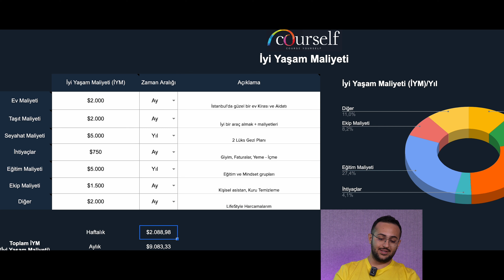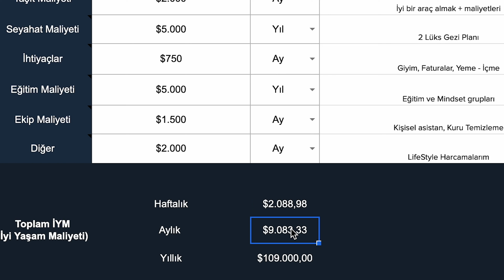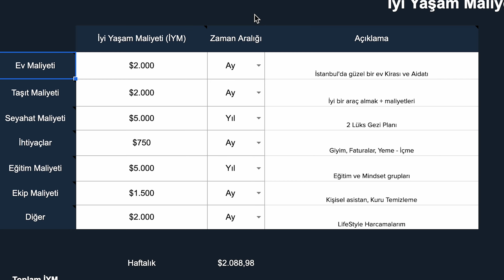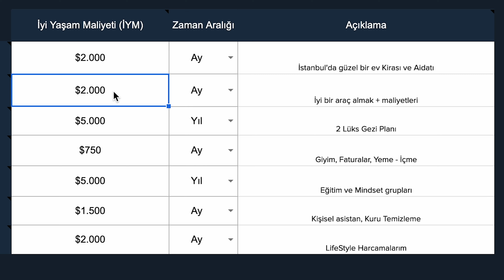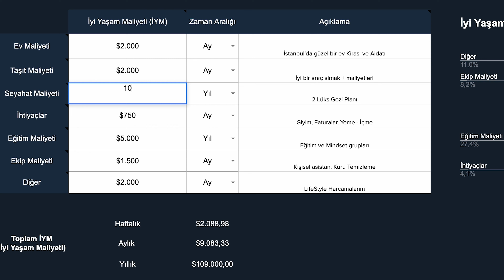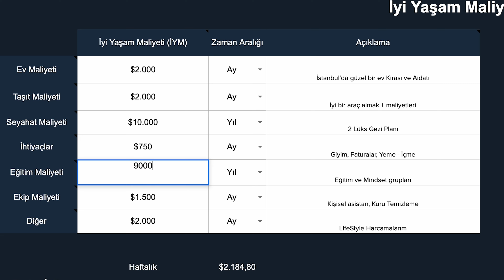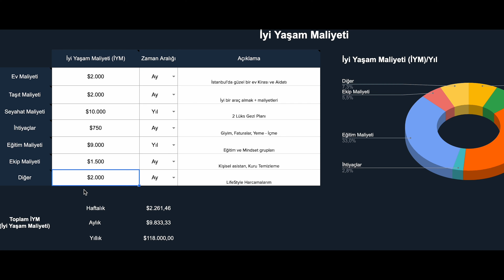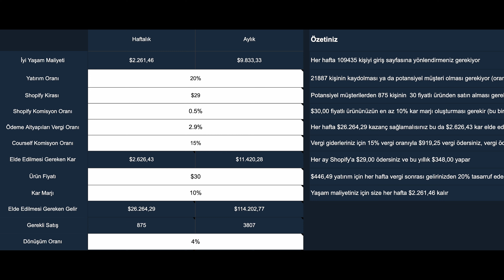Ne Kadar Kazanıyorum ve Nelere Harcıyorum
Merhabalar ben Raif KAMACI. Bugün sizlere haftalık ve aylık harcamalarımı nelere yaptığımı en şeffaf şekilde anlattım.

Ben bu harcamaları öyle gelişigüzel yapmak yerine kendi İyi Yaşam Maliyetimi hesaplayıp o doğrultuda yapıyorum arkadaşlar. İYM'nizi hesapladığınızda neleri yapmak ve almak istediğinizi bilip ona göre çalıştığınızda onu artık rahatlıkla yapabilmeye başlıyorsunuz.

Peki nedir bu İyi Yaşam Maliyeti ben bunu nasıl hesaplayacam ve ne yapmam gerektiğini nasıl anlayacam diyorsanız alttaki linke tıklamanız yeterli.

E-TİCARETİ HER YÖNÜYLE ÖĞREN!
Courself 2.0'a bu linkten hemen kayıt ol! E- Ticaret sisteminin bütün aşamalarına tek bir pakette sahip ol!

MAĞAZANI AVANTAJLI KUR!
Türkiye'nin ilk ve tek Shopify ecommerce koçu olduğum için bu linke tıklayarak Shopify mağazanı daha avantajlı kurabilirsin!

Beni Instagram'dan takip etmek için adresine gidebilirsiniz.